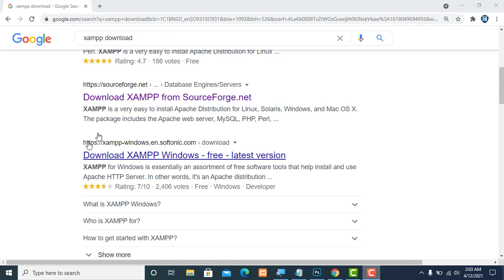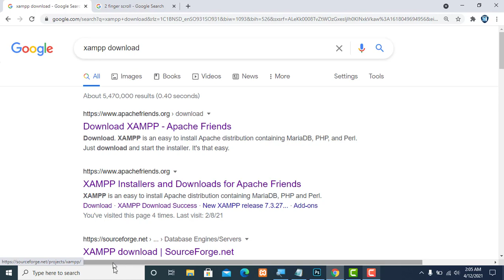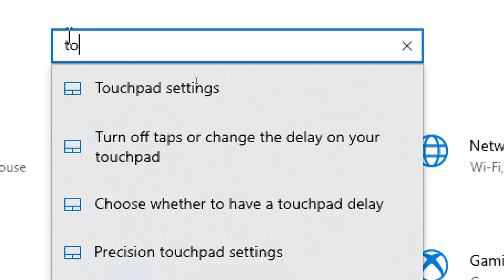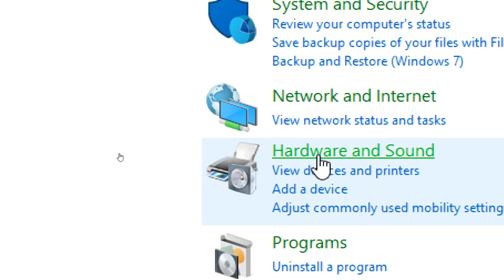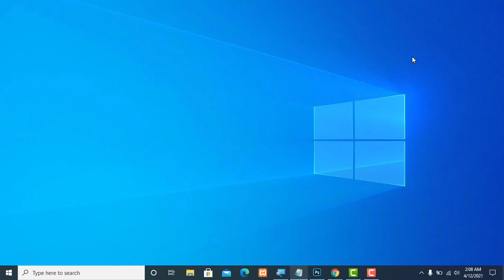Baro Farsamadan hadii aad Computer haysato!!!!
Waa cashar ka caawinaya in aad si deg deg ah Computer kaaga u isticmaasho kuuna fududaynaya in mouse ka Computer ku kuu bad baado,.